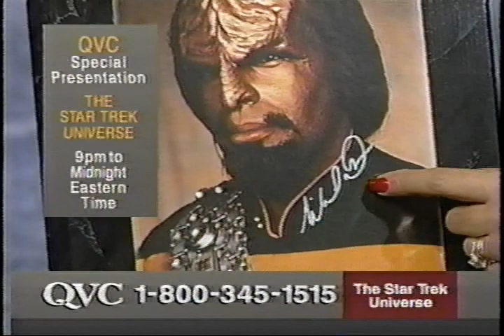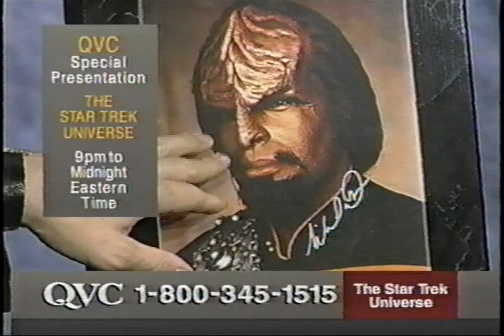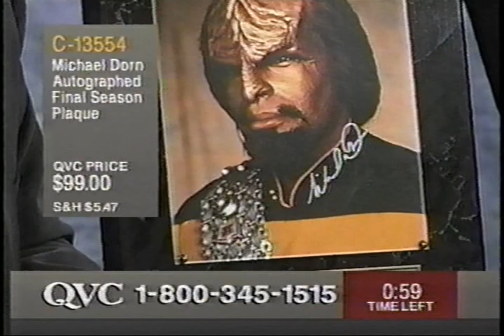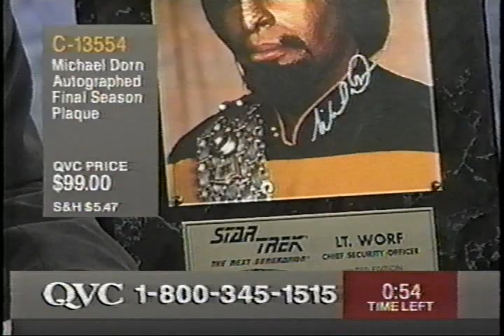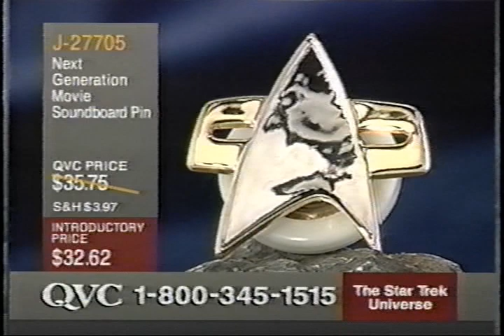Marina Sirtis on QVC - 11/03/1994 - 13/23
Marina Sirtis on QVC, 12/12/1993.  Part 13 of 23. See Part 1 for full description.